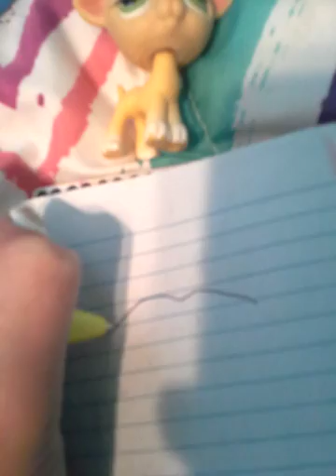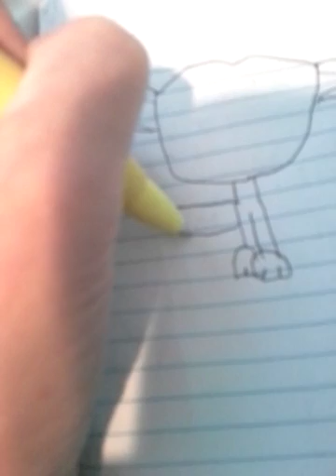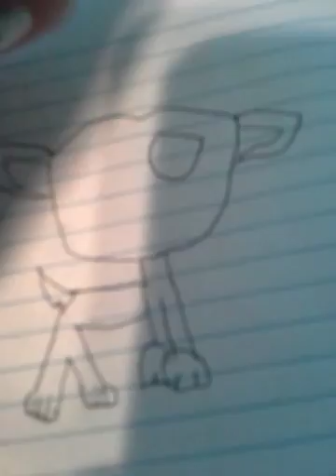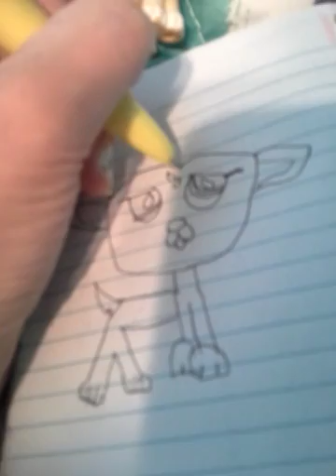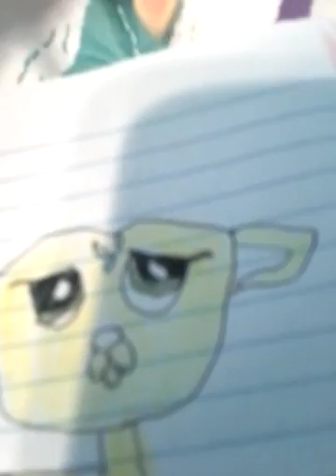Drawing LPs Grey Hound!